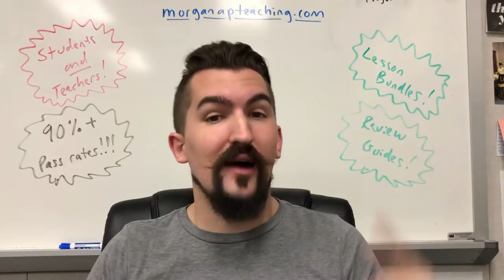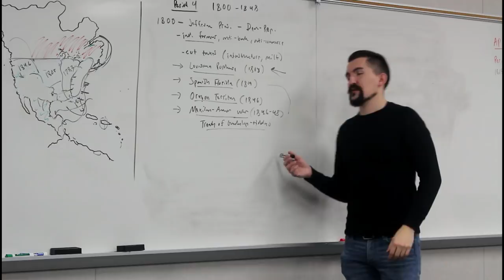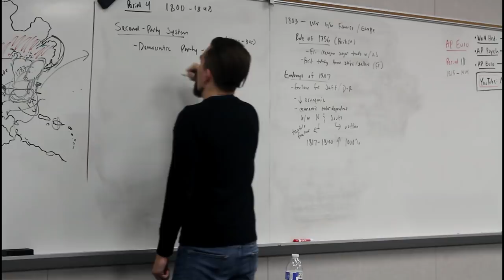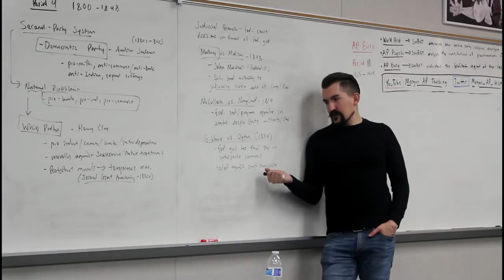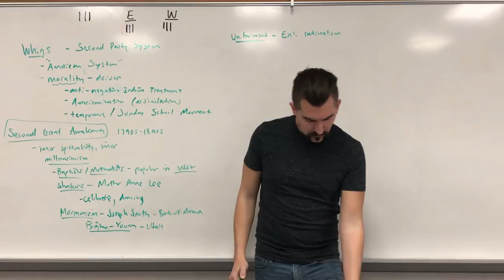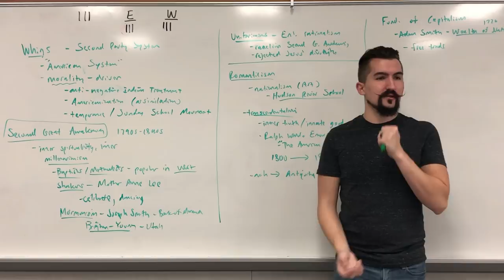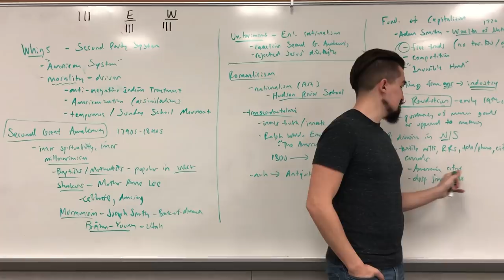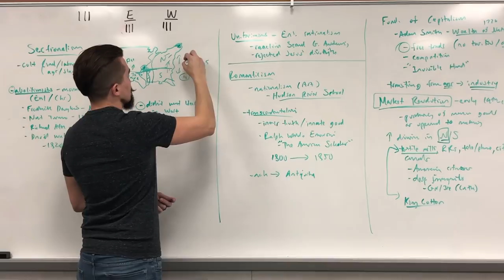Complete APUSH Review - Period 4 w/TIMESTAMPS - ALL TOPICS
Period 4 - 0:21

Jeffersonians
0:42 - Election of Jefferson
4:05 - Expansion of Agriculture
6:30 - Louisiana Purchase

Further Territorial Expansion
7:46 - Spanish Florida
8:20 - Oregon Territory
9:39 - Mexican-American War
13:11 - Treaty of Guadalupe-Hidalgo
14:40 - Indian Removal Act

Foreign Policy
18:50 - Rule of 1753
21:45 - Embargo of 1807

Politics
27:01 - Second Party System
28:00 - Democrats and Jackson
29:20 - National Republicans
31:30 - Whig Party

Courts
36:08 - Marbury vs. Madison
38:50 - McCulloch vs. Maryland
40:45 - Gibbons vs. Ogden

Morality
44:45 - Whig Morality
47:40 - Second Great Awakening
50:19 - Shakers
52:05 - Mormonism
56:20 - Unitarians

Philosophy and Literature
59:08 - Romanticism
1:01:40 - Hudson River School
1:01:50 - Transcendentalism
1:03:30 - Ralph Waldo Emerson

Economics
1:05:50 - Capitalism
1:16::43 - Market Revolution
1:24:10 - Immigrants and Textile Mills
1:26:50 - King Cotton

Sectionalism
1:28:18 - North and South
1:29:50 - Abolition
1:31:05 - Frederick Douglas
1:31:35 - Turner Rebellion and Other Former Slaves
1:35:32 - Compromise of 1820 (Missouri Compromise)